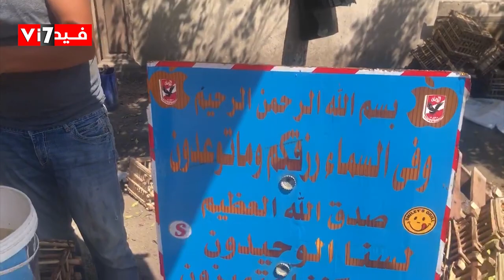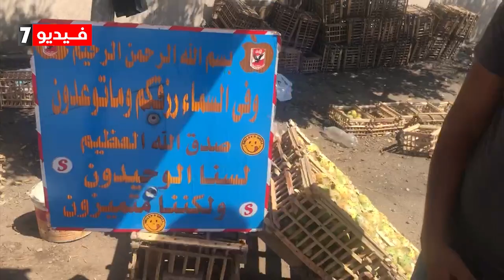أحمد شاب يكافح من أجل لقمة العيش ببيع التين الشوكى على طريق المحلة